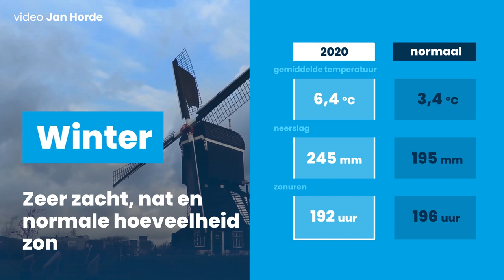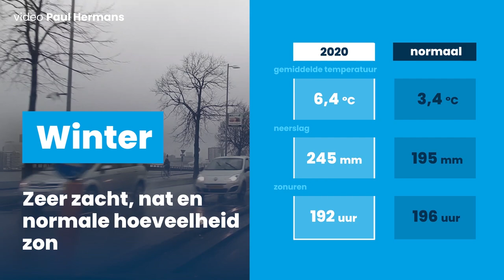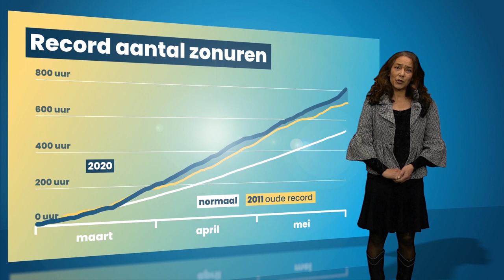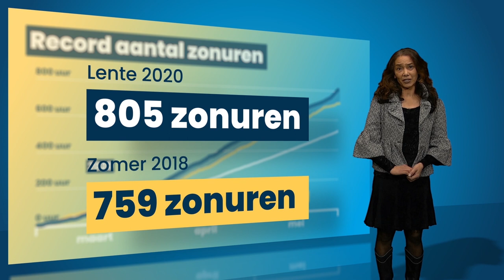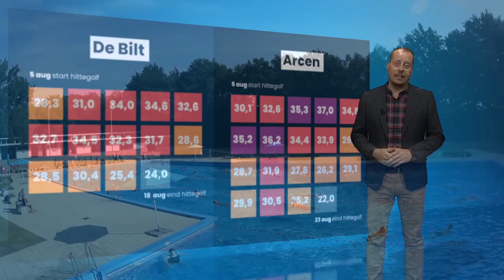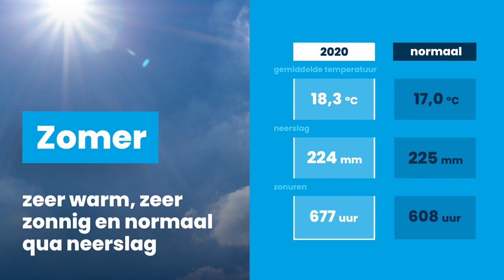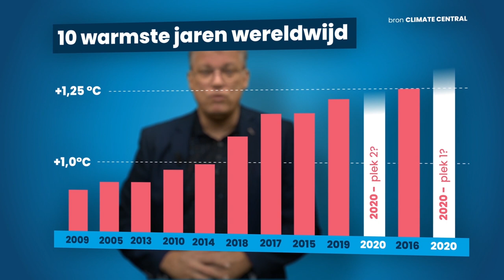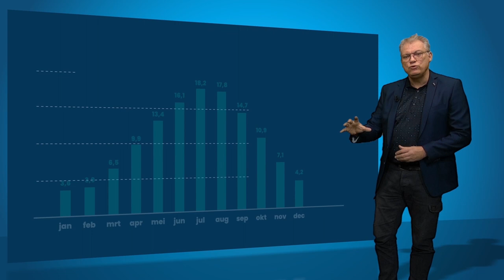Het weerjaaroverzicht 2020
2020 zit erop en we kunnen concluderen dat we weer een jaar met extremen achter de rug hebben. Dichte mist, een zware storm en een extreme hittegolf; het komt allemaal voorbij in het weerjaaroverzicht van Infoplaza.

0:00 Overzicht winter
2:18 Overzicht lente
4:55 Overzicht zomer
8:40 Overzicht herfst
9:30 Verandering van het klimaat